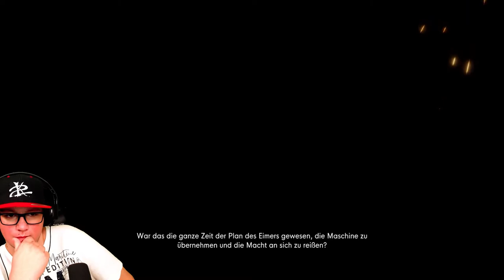Das Finale | #12 Stanley Parable Ultra Deluxe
Was ist Stanley Parable: Ultra Deluxe:
Story:
Kapitel:
00:00 Intro
00:
Viel Spaß